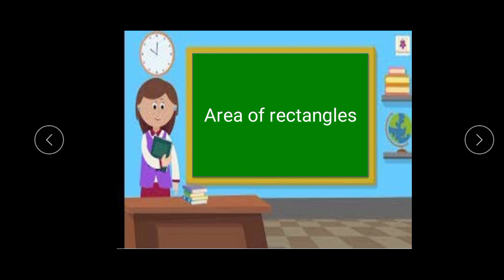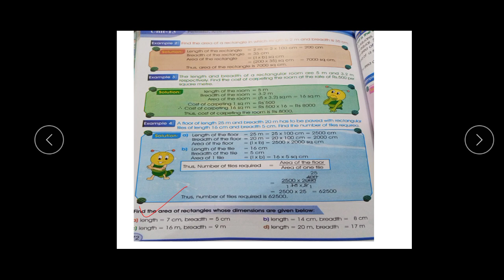8 1 2021 math unit #13 area of rectangle class 5th